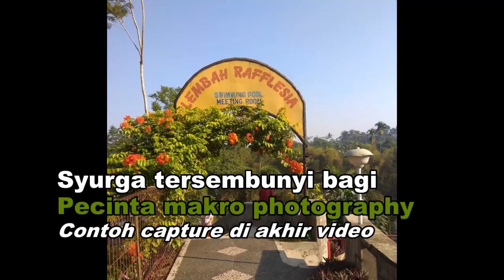Hotel Rafflesia - Sukabumi , Surga Tersembunyi Tukang Dlosor [ Kakewa Fams ]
Rafflesia Hotel & Restaurant
14 Km menuju
Situ Gunung Suspension Bridge

alamat :
Jl Raya Cikululu No. 1510 Cisande
Kec. Citantayan, Sukabumi Regency

Kode Google Map
3VW4+HH

Hotel persis di pinggir jalan raya sukabumi
4 Km sebelum belokan menuju
Jika dari arah Bogor